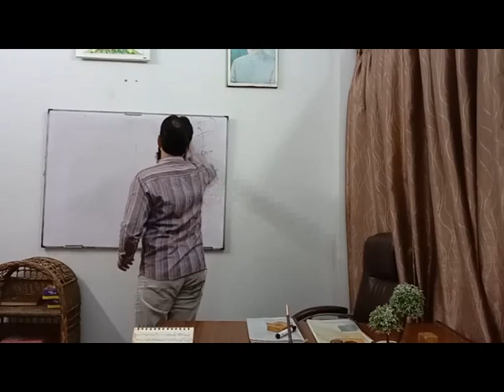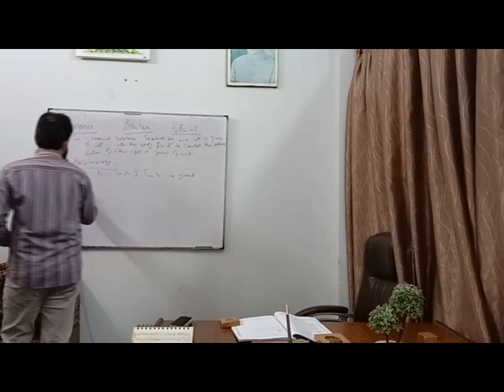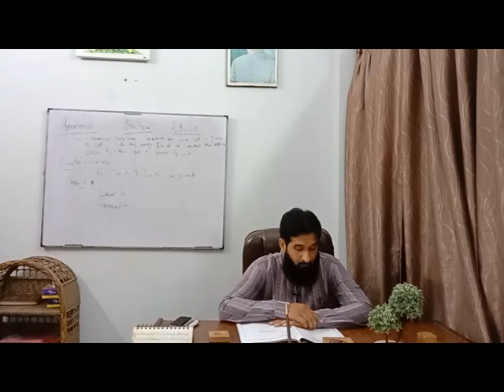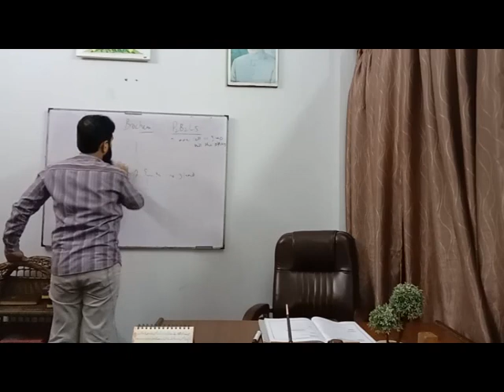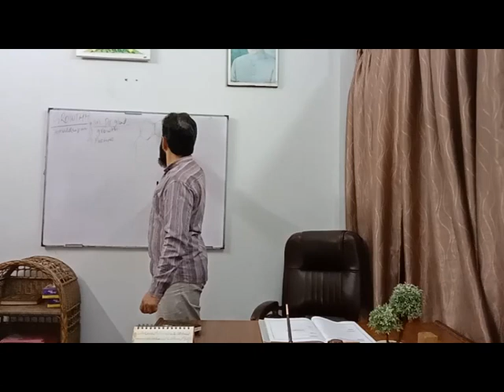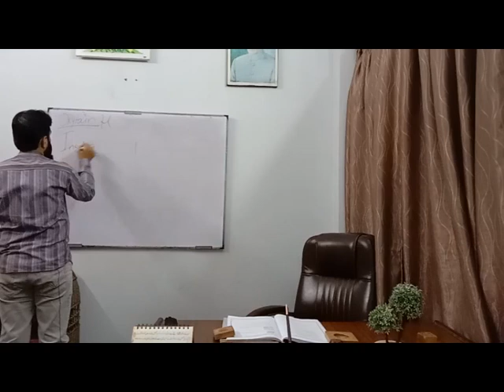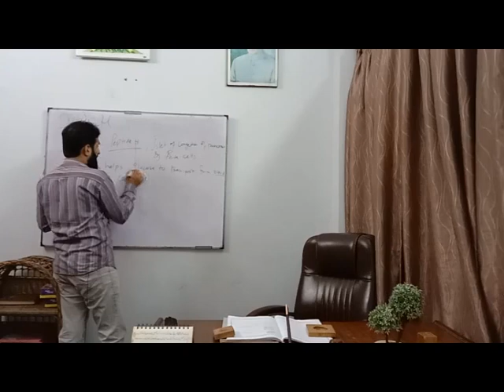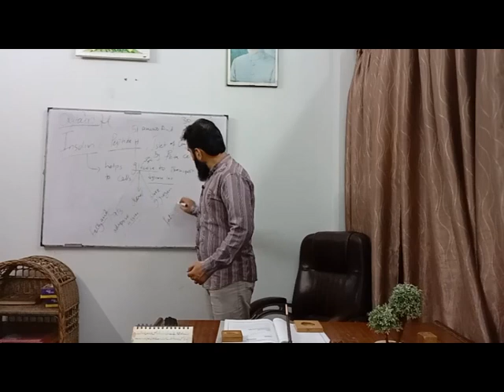Biochemistry - Lecture 5